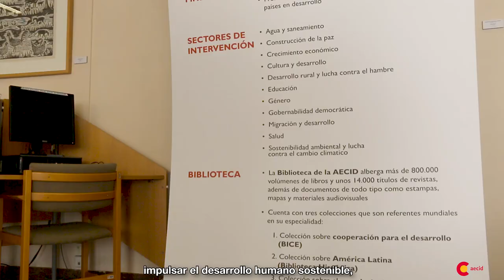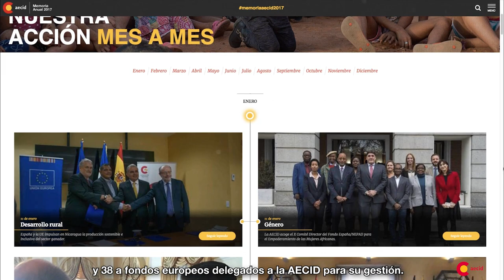Memoria AECID 2017